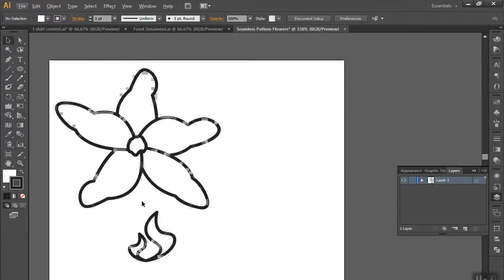Tutorial Beautiful Vector Flowers in Illustrator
Time lapse of a drawing created in Adobe Illustrator.